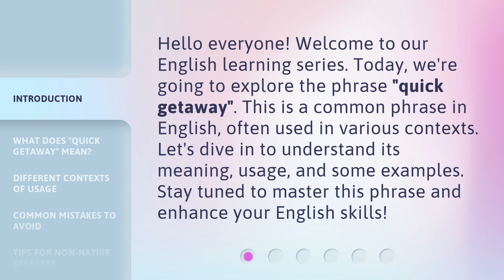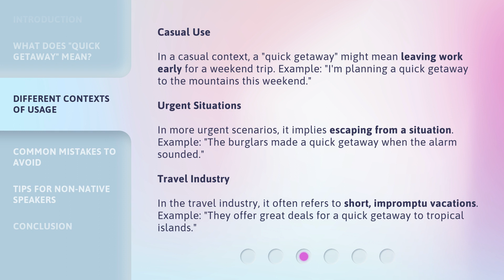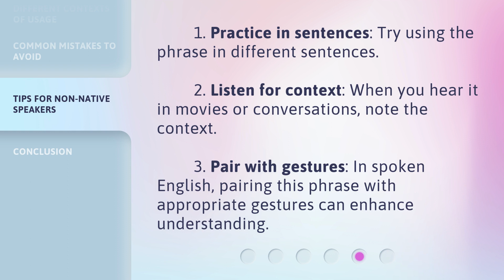Quick Getaway: Understanding and Using this English Phrase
Quick Getaway: Mastering the Art of this English Phrase • Discover the secrets behind the widely-used English phrase 'Quick Getaway' and learn how to incorporate it effortlessly into your everyday conversations. Enhance your language skills and impress others with your fluency by understanding the nuances and applications of this popular phrase.

00:00 • Introduction - Quick Getaway: Understanding and Using this English Phrase
00:33 • What Does "Quick Getaway" Mean?
00:54 • Different Contexts of Usage
01:34 • Common Mistakes to Avoid
01:53 • Tips for Non-Native Speakers